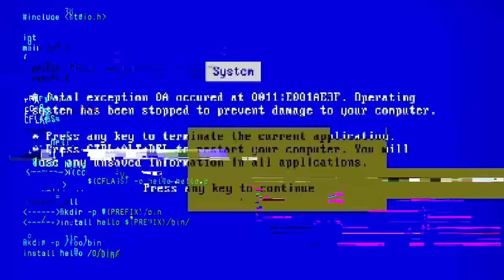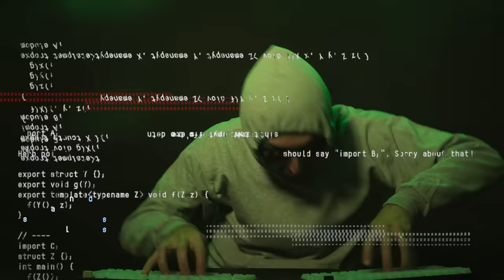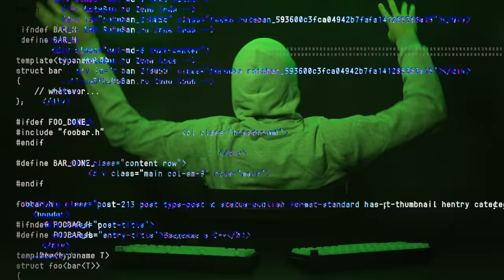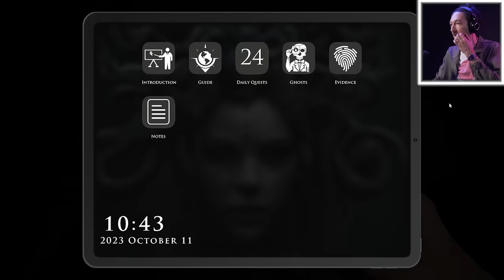Professional Ghost Hunters Track Down Demons in Demonologist • Survival Mode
Bloopers! Behind the scenes looks!

HOSTED BY
Shane Madej & Ryan Bergara

DIRECTOR
Annie Jeong

PRODUCER
Kat Hartman

Tech Director
Brendon Ryu

EDITOR
Ethan Ramos

Sam Young

PRODUCTION COORDINATOR
Carter Lau

GAFFER
Jay Tran

CAMERA OPERATOR
Annie Jeong

SOUND MIXER
Ben Forman

PA
Violet Rawlings

DIT
Hailey Leonard

ASSISTANT EDITOR
Frank Parker

BRANDED PRODUCTION MANAGER
Kat Hartman

BRANDED EDITOR
Patrick Ward

LOGO DESIGNER / ANIMATOR
Sarah Oh

Katie LeBlanc

Sam Young

EXECUTIVE PRODUCERS
Ryan Bergara
Shane Madej
Steven Lim